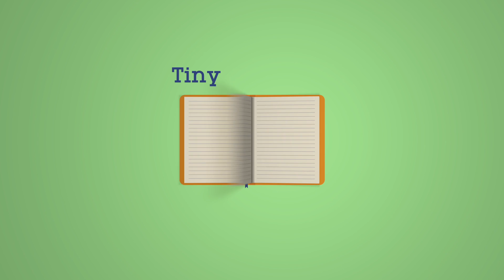Tales of Ned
Ned lives in an ordinary town. Everything was going perfectly fine until...